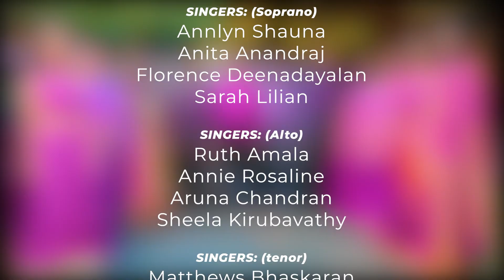அன்பிதுவே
words                                        - Dr. Mrs. Anita Chellaiah
composed                                - Mr. Joshua Chellaiah
Harmonized  & conducted     - Mr. P. J. Selvakumar
accompaniment                      - Mr. Jessanth Pandian
Choir                                          - CACS
Audio & Video recording        - Steve Ash - Ash productions
Mixing, Mastering & editing   - Steve Ash - Ash Productions